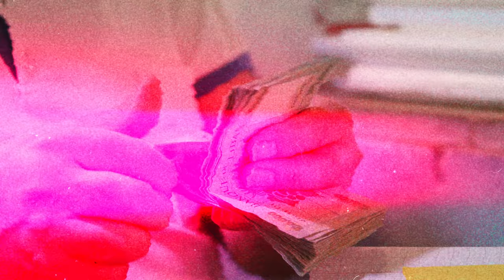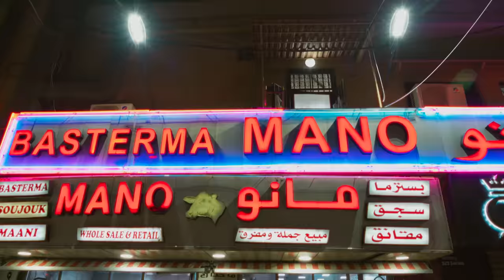The Best Middle Eastern Food is in this Country!!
🇱🇧LEBANON: Nestled in the heart of the Middle East, boasts a captivating blend of cultural influences that have shaped its rich culinary heritage. This Mediterranean gem, with its population of diverse communities, has long been a crossroads of civilizations. From the ancient Phoenicians to the Romans, Arabs, Ottomans, and French, Lebanon's history has left an indelible mark on its cuisine. The Lebanese table is a testament to this history, featuring a tantalizing array of dishes. Join as we eat our way across Lebanon!

🎬 CREDITS:
HOST » Sonny Side
DIRECTOR OF PHOTOGRAPHY » Tran Quang Dao
CAMERA OPERATOR » Dinh Tuan Anh
TRAILER EDITOR: Ngọc Lê Hồng
PRODUCTION ASSISTANT » Nhi Huynh
LOCAL FIXERS » Feras Hatoum, Mayssa Sawma + Storytailors